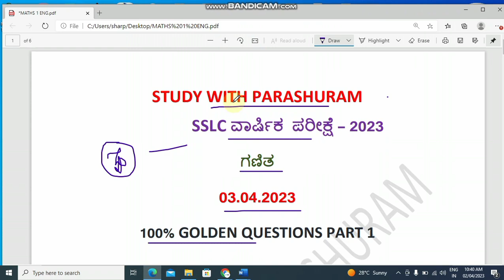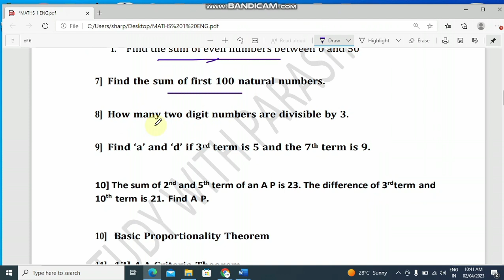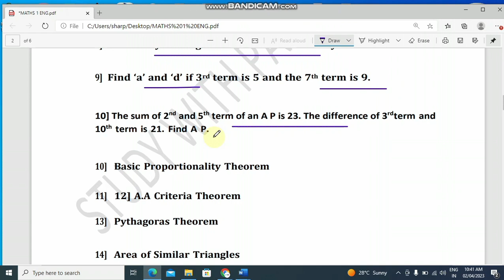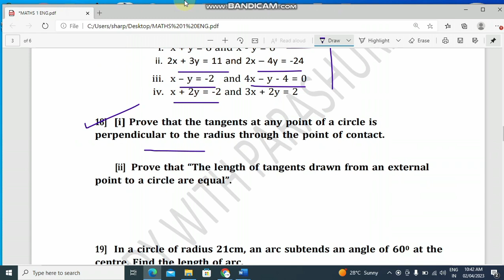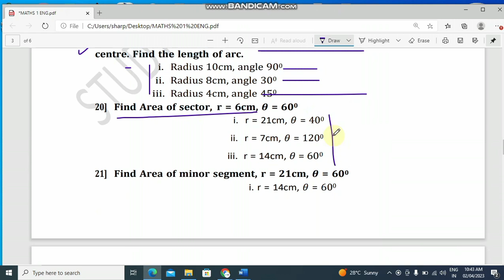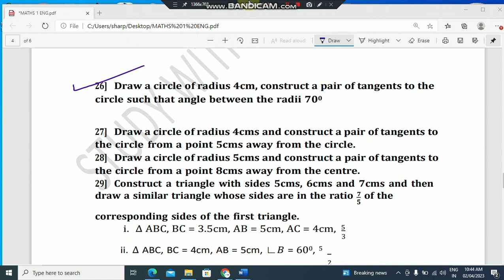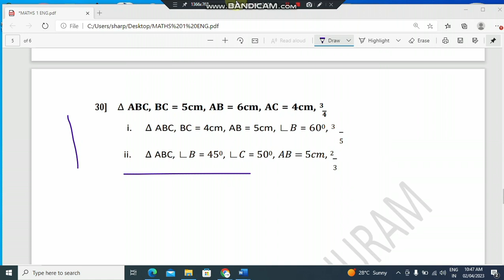SSLC ANNUAL EXAM 2023 ll Maths ll most expected questions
studywithparashuram@Gmailcom